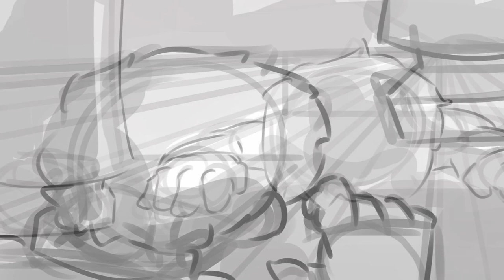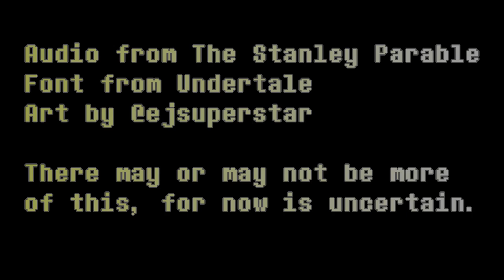Mariella's Maze - Teaser - A Stanley Parable AU/Fan Story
This is the story of a woman named Mariella. She arose, got dressed, gathered her belongings, and walked to her place of work. But on this particular day, something peculiar happened, all of her co-workers had vanished. More than that, there was an inexplicable voice in her head, telling her what to do, where to go, and asking, no, begging her to find a man named Stanley.

Set after the Mariella ending, Mariella's Maze is a linear story about Mariella, the Narrator, and Stanley. Mariella finds her self in an alternate version of her office building, doors don't lead where they should, impossible things happen, and a mysterious voice in her head dictates it all.

Meanwhile, Stanley finds himself free. Out of the loop. His office has people in it. People who say he's been missing for over 10 years. Stanley's delighted to be back in the real world, the real world with real people. However, due to all the time he spent under the Narrator's influence, he struggles to re-adapt.

No guarantee I'll actually write more of Mariella's Maze, it's been an idea thats been rotating around my brain for weeks (months?) now and I had to do *something* about it.